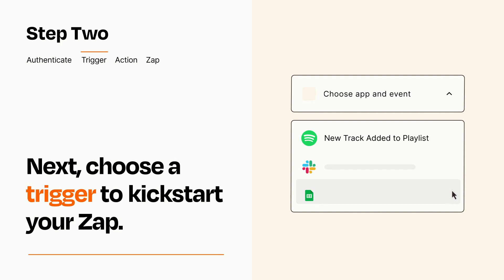How to connect Spotify to Slack - Easy Integration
So you want to connect Spotify to Slack? You can do it with Zapier!